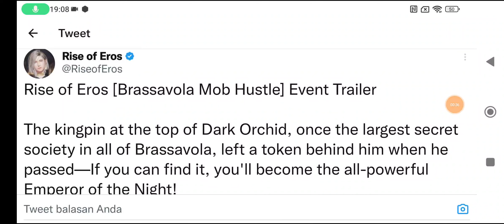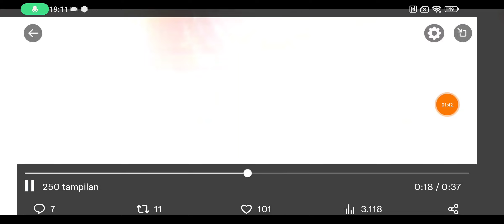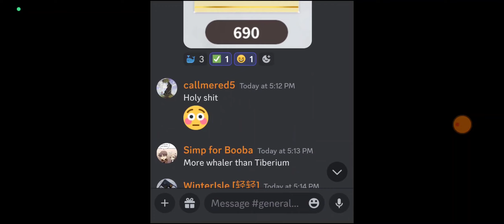Rise Of Eros New Characters trailer Brassavola Mob Hustle.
Rise Of Eros Brassavola Mob Hustle opening Animation